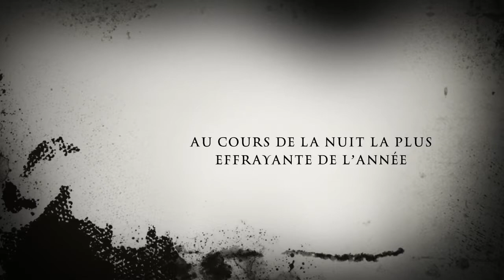Un monde cruel saison 10 épisode 2